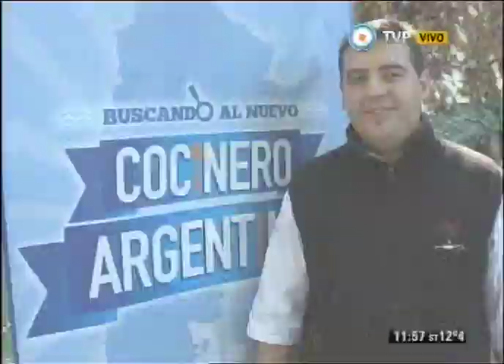Nuevo Cocinero 2014 Finalista Tucumán